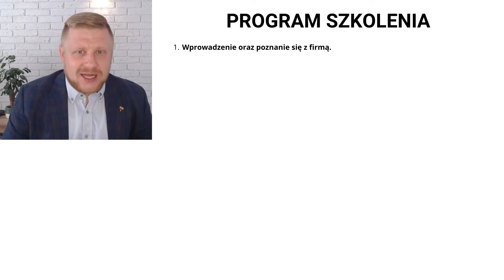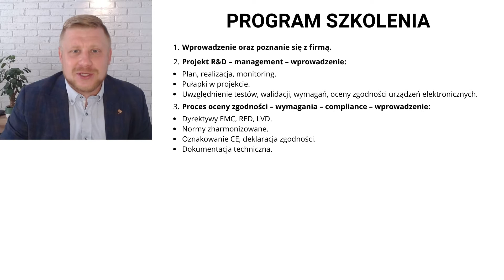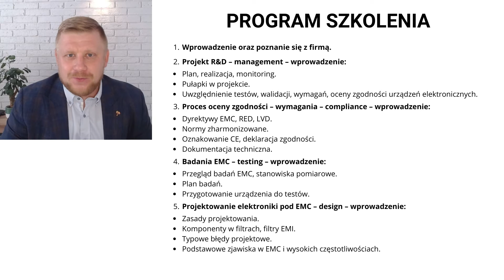Kluczowe aspekty działy R&D. 2 dni warsztat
To szkolenie nie tylko dla inżynierów - projektantów elektroniki, ale również m.in.:
- dla działów rozwoju urządzeń i osób związanych z tymi działami,
- kierowników projektów,
- managerów,
- dyrektorów działów R&D.

Program szkolenia:
1. Wprowadzenie oraz poznanie się z firmą.

2. Projekt R&D – management – wprowadzenie:
- Plan, realizacja, monitoring.
- Pułapki w projekcie.
- Uwzględnienie testów, walidacji, wymagań, oceny zgodności urządzeń elektronicznych.

3. Proces oceny zgodności – wymagania – compliance – wprowadzenie:
- Dyrektywy EMC, RED, LVD.
- Normy zharmonizowane.
- Oznakowanie CE, deklaracja zgodności.
- Dokumentacja techniczna.

4. Badania EMC – testing – wprowadzenie:
- Przegląd badań EMC, stanowiska pomiarowe.
- Plan badań.
- Przygotowanie urządzenia do testów.

5. Projektowanie elektroniki pod EMC – design – wprowadzenie:
- Zasady projektowania.
- Komponenty w filtrach, filtry EMI.
- Typowe błędy projektowe.
- Podstawowe zjawiska w EMC i wysokich częstotliwościach.

6. Podsumowanie i wnioski.